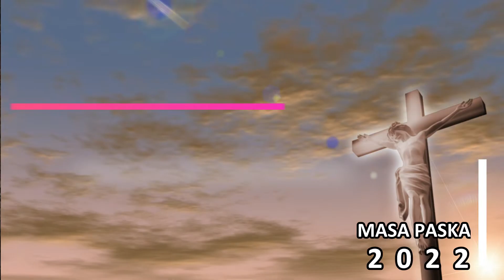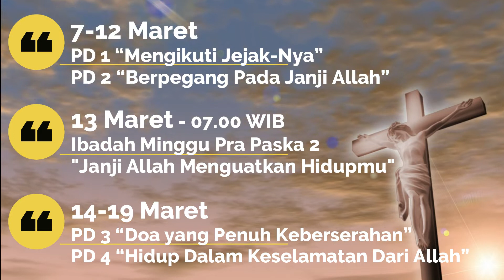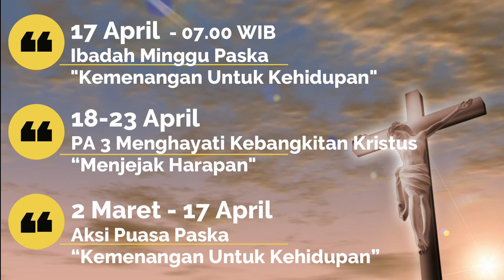Masa Paska 2022 GKJ Sampangan Kradenan Semarang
Publikasi Masa Paska 2022
GKJ Sampangan Kradenan Semarang